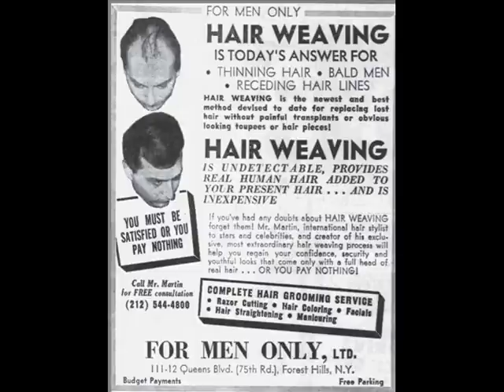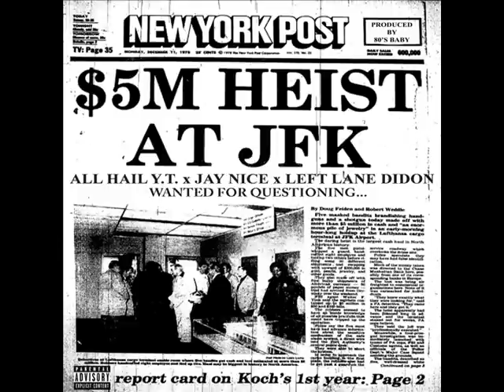Mafia & Gangsters: Martin "Marty" Krugman, wig/salon/bookmaker whose demise is linked to Vario crew